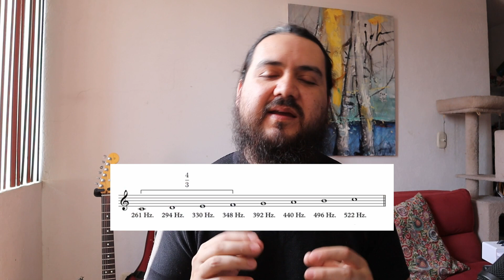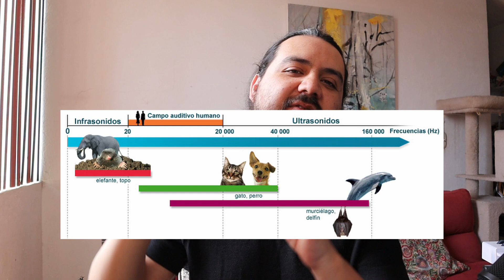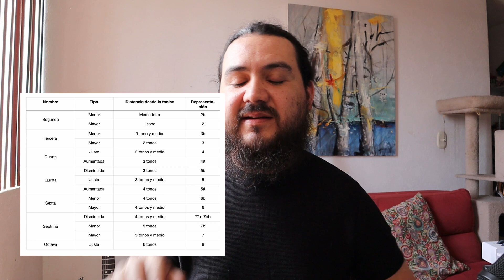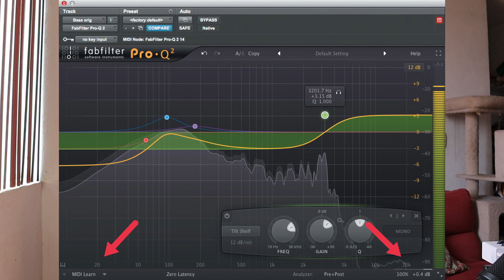Por que EXISTEN 12 NOTAS MUSICALES?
En este video responderemos a la simple pero profunda pregunta de por que tenemos 12 notas musicales en la notación occidental. Si bien parece algo básico en el conocimiento musical es verdad que es muy interesante la historia de como se formaron las notas y los nombres de las notas musicales a travez del tiempo!!

Notas musicales
por que existen 12 notas
12 notas musicales
por que hay 12 notas musicales?
notas musicales y su historia
historia de las notas musicales
Cual es la relación de las notas musicales
Música
Musicos